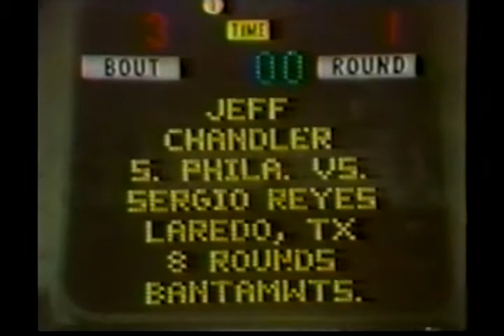Jeff Chandler | Sergio Reyes 1/3